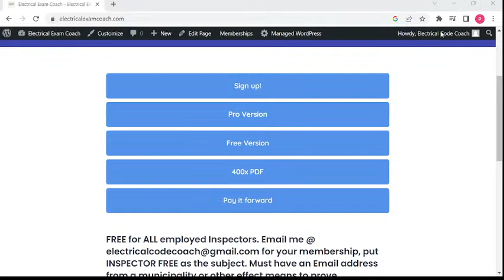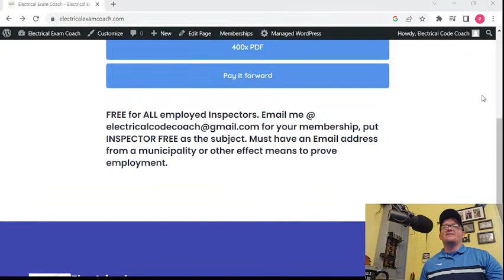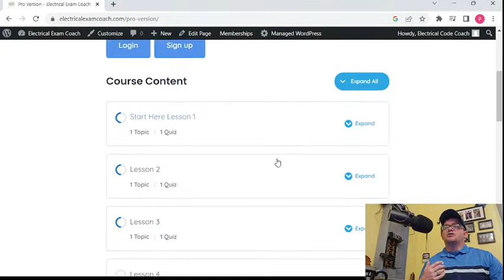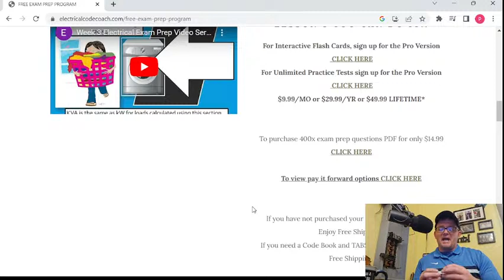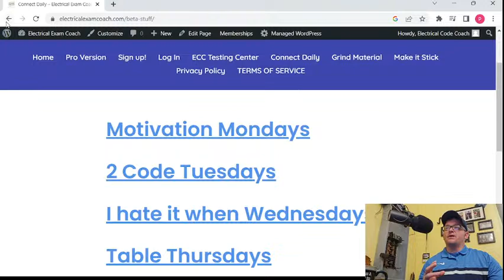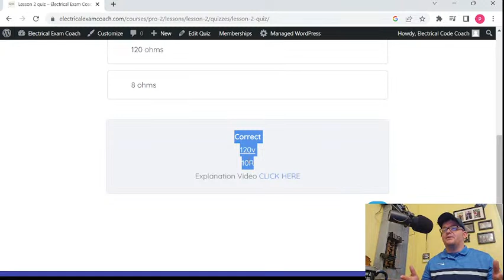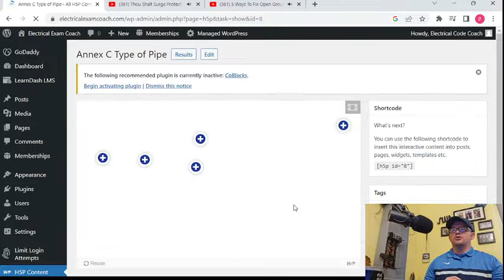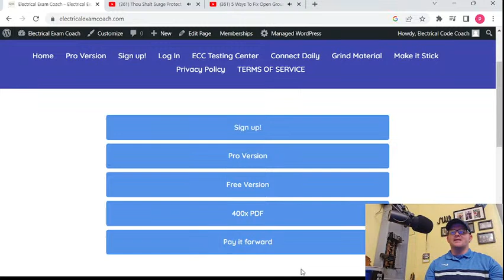Live with the Electrical Code Coach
We offer the #1 Electrical Exam Prep Program